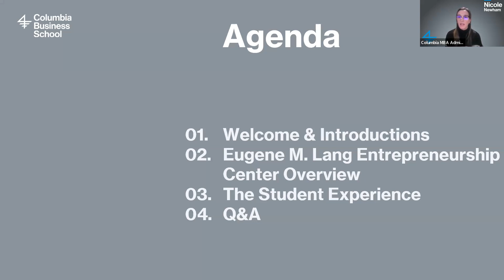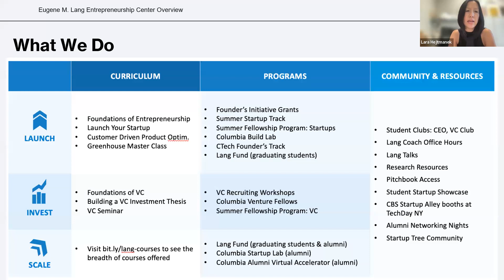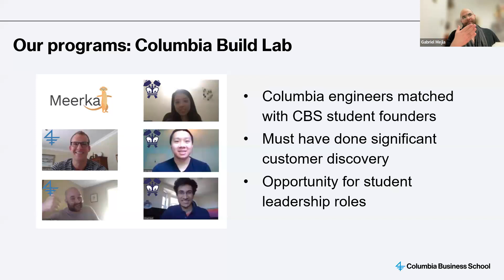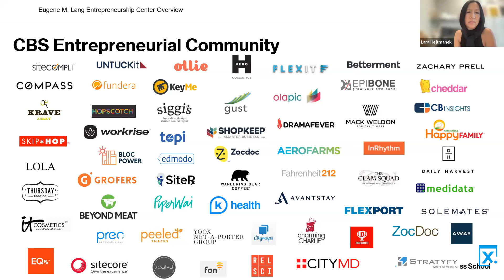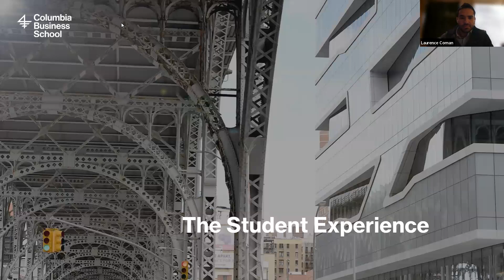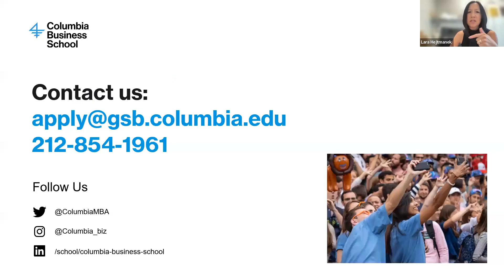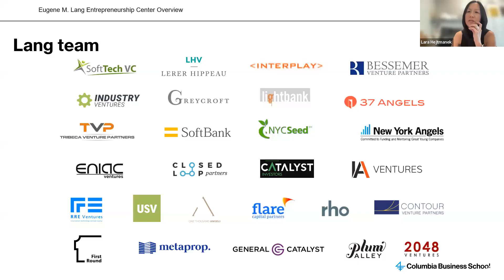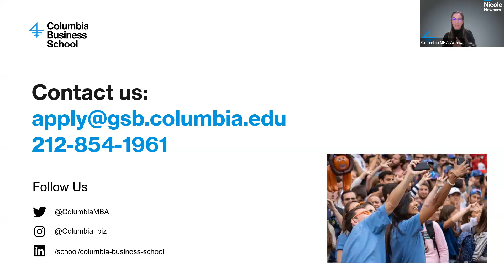The CBS Experience: Eugene M. Lang Entrepreneurship Center Webinar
This online session hosted by the Office of Admissions offers you an opportunity to learn more about the Lang Entrepreneurship Center at CBS, as well as the opportunity to hear questions answered by admissions, students, and members of the Lang Center.